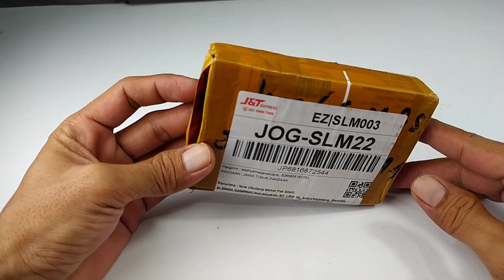Jika nemu di toko online langsung beli || Tegangan Tinggi ⚡⚡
Boost step up power module
high voltage
pematik elektrik

supaya channel ini bisa berkembang dan bisa membuat video-video yang lebih bermanfaat lagi buat kalian guys.

Terima kasih buat teman-teman yang sudah menonton video dari awal sampai akhir

Selamat MENCOBA. !